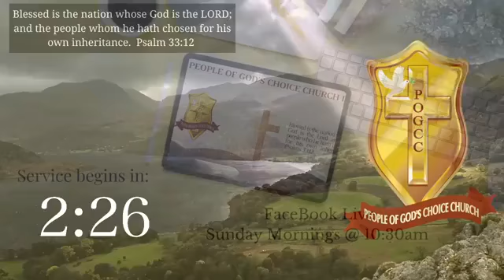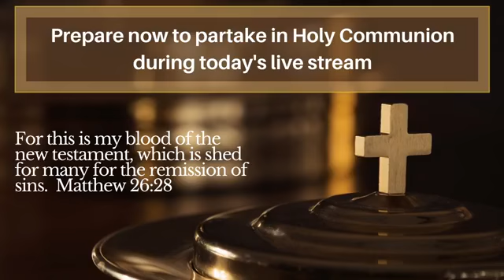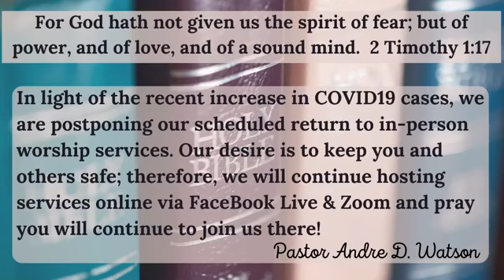October 4, 2020 - Just Full Of It - Exodus 34: 27-32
People Of God's Choice Church, Inc.
Andre D. Watson, Pastor & Founder
Communion Sunday - October 4, 2020